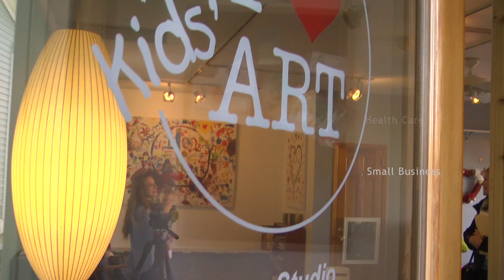MN2020: Small Business Calls for Investments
Robyn Cruey needed a small loan to help launch a small business art space in 2012. After a denial from a bank, she found resources from the Department of Employment and Economic Development (DEED) microloan program, administered through the non-profit WomenVenture.
After a decade of conservative policy left nearly $5 Billion less in state investment, financial assistance for small business loans like Robyn's are at risk of drying up. She thinks more women need to become leaders in businesses and job creation, which can accellerate if the state puts priority in raising revenue for the future.